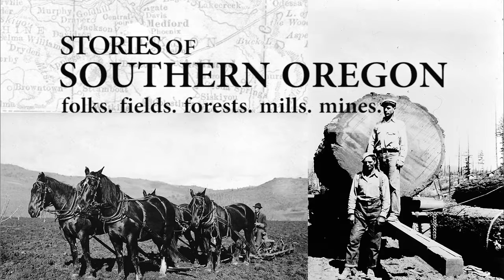A Culture of Cooperation: Maud Powell and the Siskiyou Sustainable Cooperative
Maud Powell with her husband Tom, own and operate Wolf Gulch Farm, a certified organic and sustainable farm in the Little Applegate Valley. They also coordinate the Siskiyou Sustainable Cooperative, one of Oregon's oldest community supported agriculture programs. Maud's ability to facilitate cooperation is just one of the reasons why this agricultural cooperative is so successful - the 7 participating growers produce high quality and consistent products that are delicious.

Powell also works as the Small Farms Extension Agent for the OSU Southern Oregon Research and Extension Center, responsible for Jackson and Josephine counties.